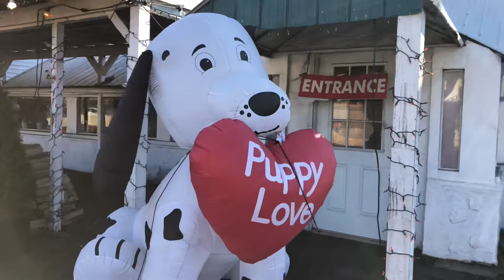Velantine's Day Puppy Airblown Inflatable Dog 2021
Puppy Love 14th of February